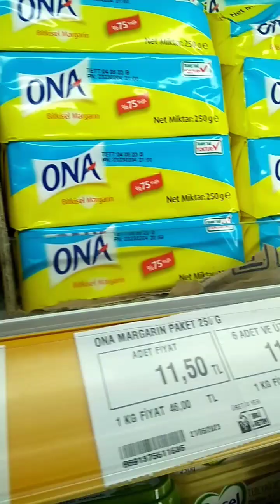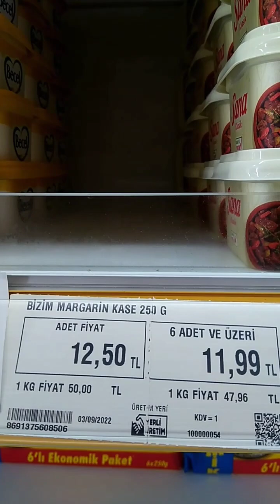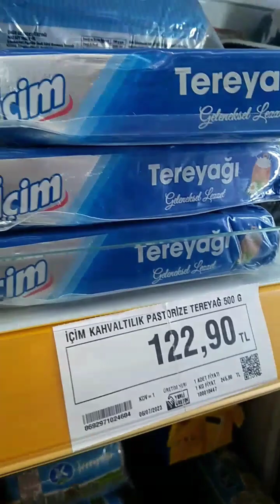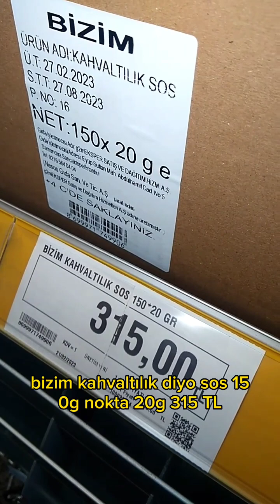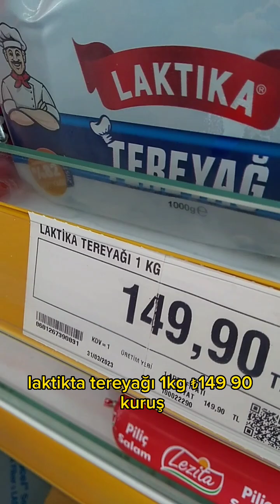BİZİM TOPTAN MARKET TEREYAG MARGARİN FİYATLARI 12 TEMMUZ 2023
Tereyağ Margarin FİYATLARI